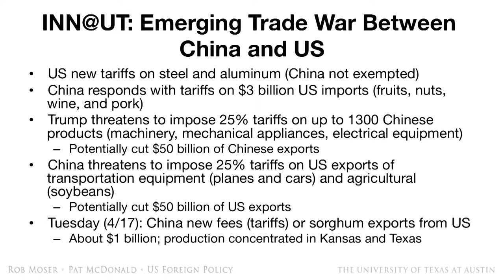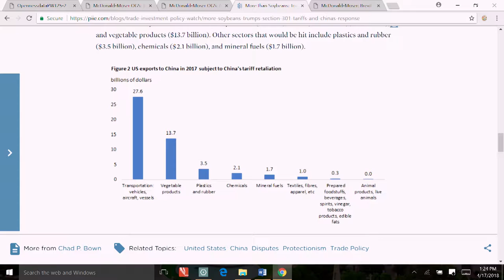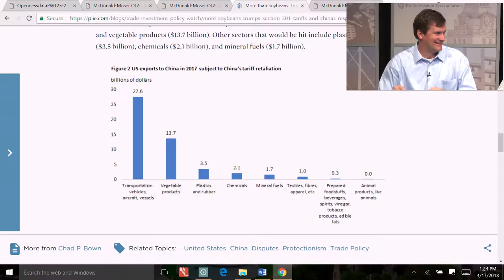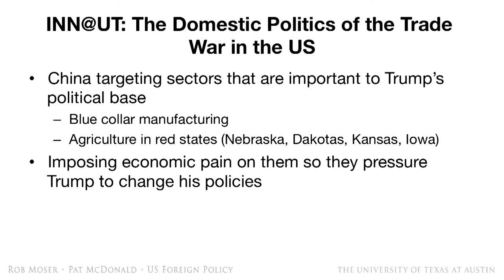INN@UT Trade War with China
Media from:

Trump's TPP Turnaround
Published on Apr 13, 2018